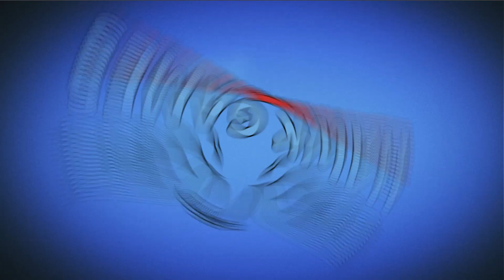Candy Crush Friends Level 426 Super Hard (Animals mode) - 3 Stars Walkthrough, No Boosters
~~ Hawk Games